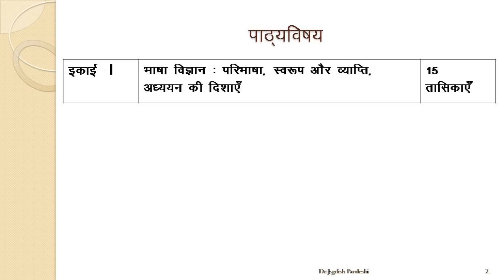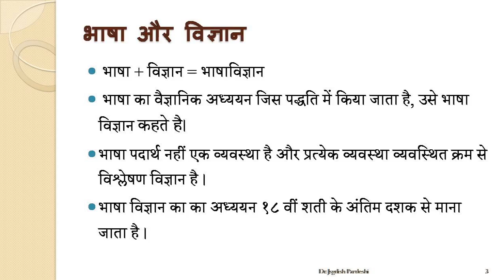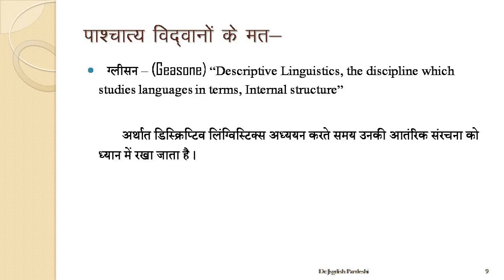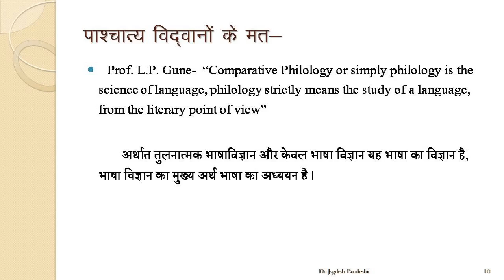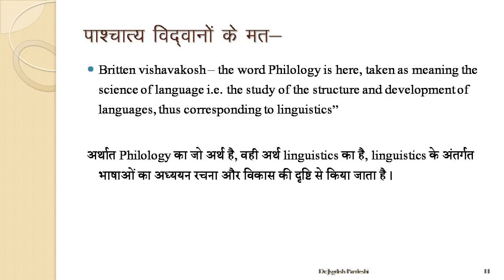M A - II (Hindi) | Sem III | 30502 : Bhasha Vigyan भाषा विज्ञान | Dr. Jagdish R. Pardeshi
Lecture 3
इकाई १  भाषा विज्ञान
भाषा विज्ञान का स्वरूप- प्रस्तुत विषय के अंतर्गत भाषा विज्ञान के स्वरूप की चर्चा की है.